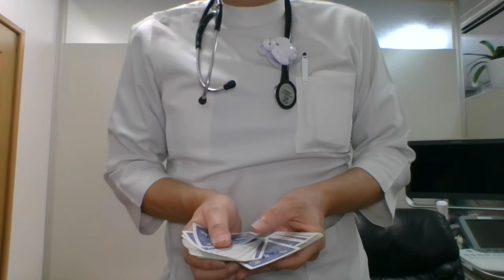産婦人科 アーカイブQ&A 内科の診察も行ってますか？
Q.
豊中市の病院を検索していて、このページにたどり着きました。 若いころから生理不順があります。
（２か月に１度程度の不定期です） 現在３５歳で、もう妊娠の必要はないので、そのままでもよいかとも自分では思っていますが、治療の必要はあるのでしょうか？
また、血液検査で高脂血症・脂肪肝を指摘されています。 合わせて内科的にも対応していただけるのでしょうか？

A.
月経不順は、妊娠を希望していなければ特に治療を要するものではありませんが、 何が原因で月経不順になっているのかは一度調べて おいたほうがよいでしょう。

もちろん、一般内科の診察も行っています。 いつでもご来院ください。